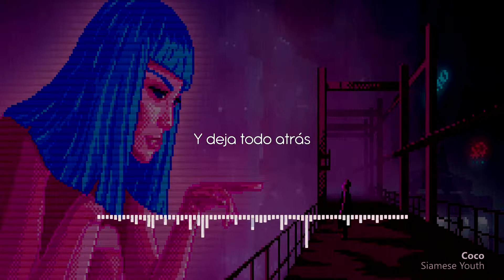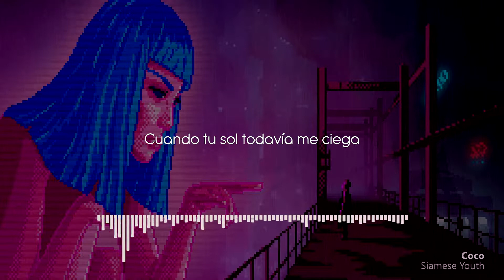Siamese Youth - Coco (Sub Español)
Canción perteneciente al álbum "Electric Dreams" (2019)

Letra:

All alone in this town
Flashing lights in my eyes
You let the rain fall down
When you take off from my paradise
I wanna run, run, run to the other side
Let me run, run, run till the tears run dry

Release me
It ain't easy when your sun still makes me blind
Tell me Coco where do you go, go?
Tell me Coco where do you go?
Little Coco, i'm losing control

Home is where no hope is
That's what i feel
Cause your love shows me what pain is
When it disappears
I wanna sing, sing, sing for the broken hearted
And wake the morning sun when the night is darkest

I'm losing control (x4)

Can you release me?